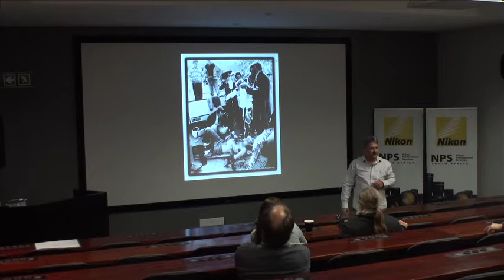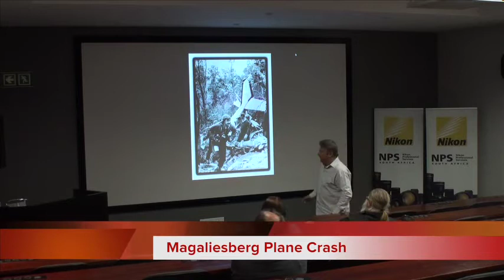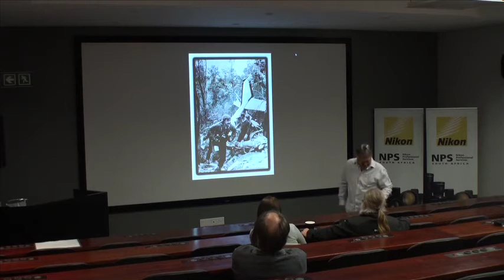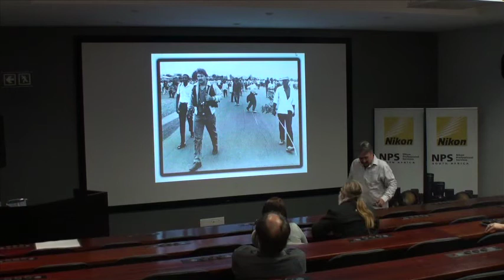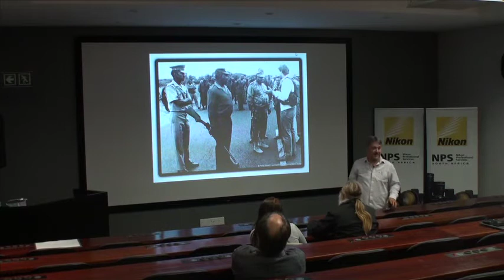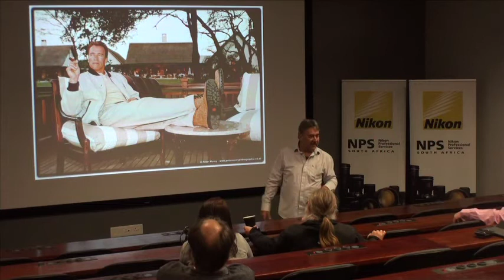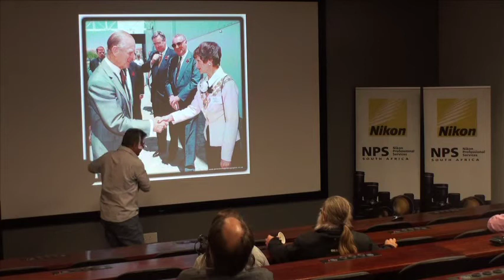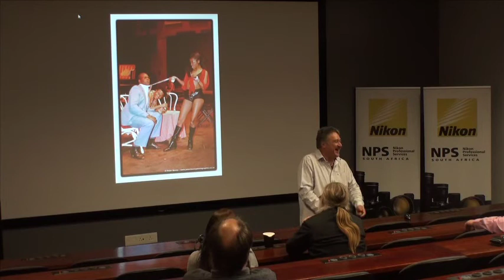NIKON PRO TALK WITH PHOTOGRAPHER PETER MOREY AT NIKON HOUSE, PRETORIA, SOUTH AFRICA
PHOTOGRAPHER PETER MOREY GIVING A TALK ON SOME OF HIS PHOTOGRAPHIC ADVENTURES OVER THE YEARS AT PRETORIA NEWS AS WELL AS WHILE FREELANCING, AND TELLS THE STORY BEHIND THE PICTURES, AND WHY BEING A PHOTOGRAPHER HAS BEEN SUCH AN EXCITING JOURNEY FOR HIM